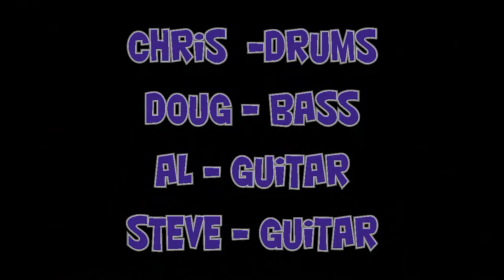Blues for an April Day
A jam from our April jam session. It's a little rough, but it works.